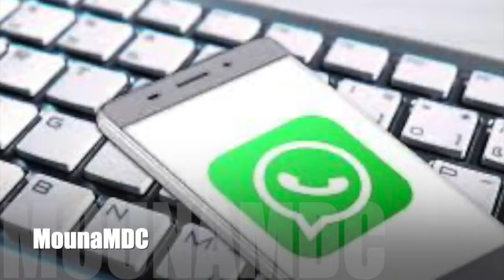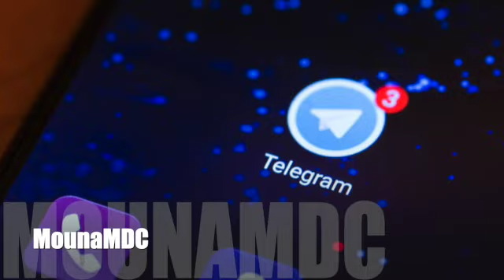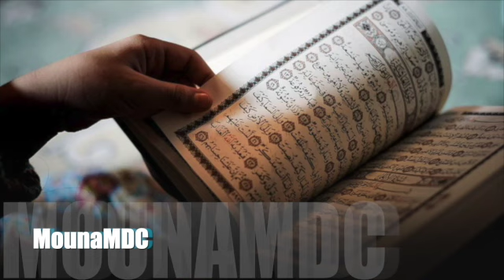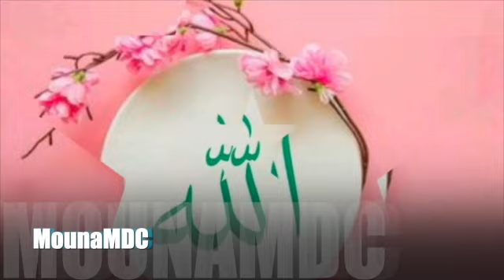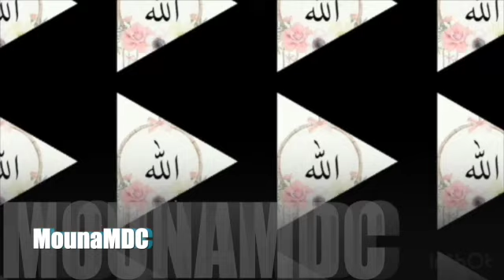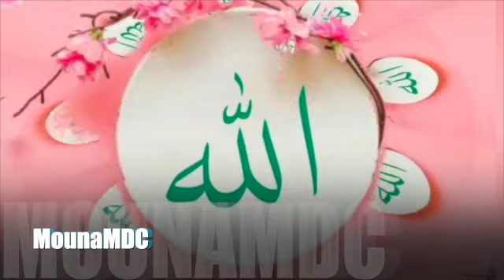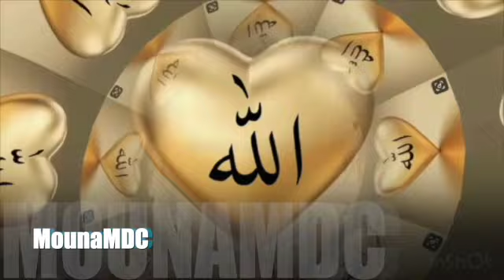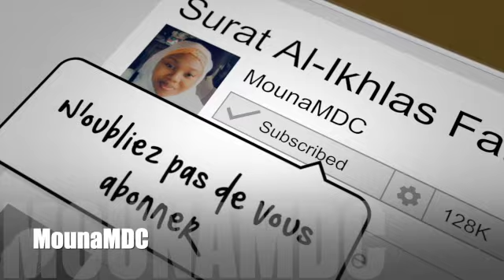Et rappelez-vous, car en effet, le rappel profite aux croyants